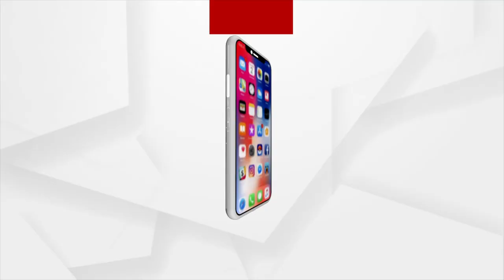ଆସନ୍ତୁ ଜାଣିବା କେମିତି ମୁହଁ ଭିତରେ କର୍କଟ ରୋଗର ଆରମ୍ଭ ହୋଇଥାଏ ।